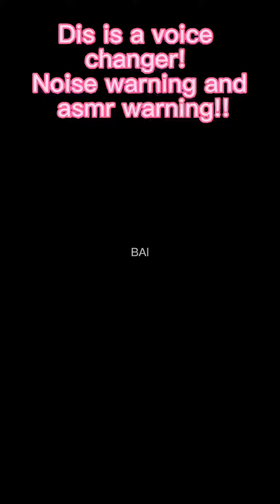Pengu Voice + Voice Changer While Using Posca's On Bathroom Sink ✨